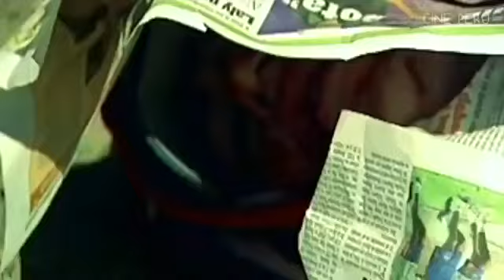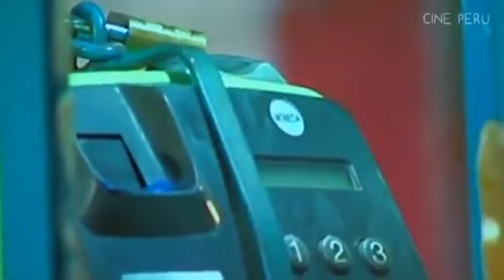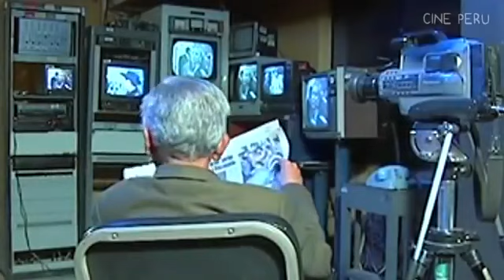El misterio del pueblo andino